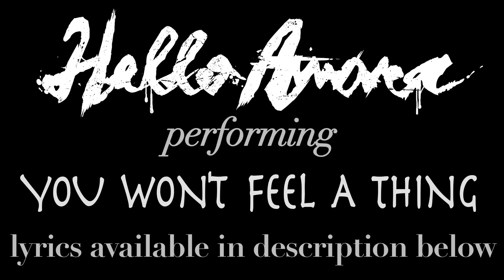Hello Amora - You Won't Feel A Thing [Live on GainTV] - Nov.2nd.2014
Filmed by: Andy Hill
Edited by: Jackery Benjamin

Event: I KNOW WHAT YOU DID LAST TOUR
Featuring:
Hello Amora - London, ON
Dreamer/Deceiver - Toronto/Ottawa, ON
We Were The Fires of Rome - Ottawa, ON

Date: Nov 2nd, 2014
Venue: DSTRCT in Guelph, ON
Hosts: Nik Weaver and Liam Frith

YOU WON'T FEEL A THING

You won't feel / You won't feel
You won't feel a thing, unless she wants you too
You won't feel a thing, unless she wants you to

Bring on the climax / or bounce back to the rising action
Waving white flags in a dim lit room
It's so dead, so dead on the dance floor
It's so dead on the dance floor
She's calling me out, I spot her pretty face
We both are such easy prey
With confidence as her weapon of choice she glows
She glows brighter colours than a light show

I'm not immune to her charms / She's in tune with my flow
She centres her attention / Before she moves in for the kill
Could she stare just a little bit harder / or take notice that I know
And she's making her approach
But can she keep up / can she keep up / can she keep up

Deceit has filled our bottles, for some courage has it's price
If looks could kill, I'd certainly be dead by now
We're building a tab / She winks / I smile
Subtle bodies trained to speak in seductions
And her dress conceals her weapon of choice
She'll twist and turn on us all
She's in tune with my flow

But can she take the first stab before last call

I wish she'd hurry, I'm sure getting anxious
I wish she'd hurry I'm getting anxious, I'm getting, getting anxious
When patience is a virtue / than impatience is my downfall / my downfall

She takes a healthy lead / Sweeping me far from my feet / She takes control
Grasping me like a victim firmly / Grasping me like a victim firmly
She's hesitates before she moves in for the kill
And we're all bad and broken
Just cheap tricks, we're always drunk and looking for a thrill
With guilty intentions, she'll have her vengeance,,,
Cause boys,,... well boys... we want to have fun
Boys just want to have fun

She whispers in my ear / Run for your life
I am the Grim Reaper on heels / Run for your life
And This is your last dance, your last one night stand
Enjoy it while it lasts
Run for your life / Run for your… life